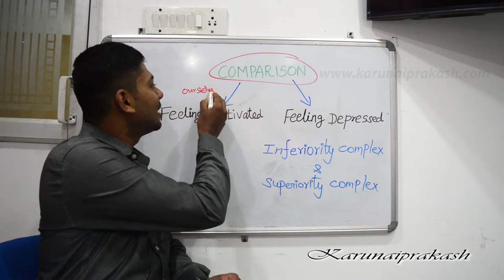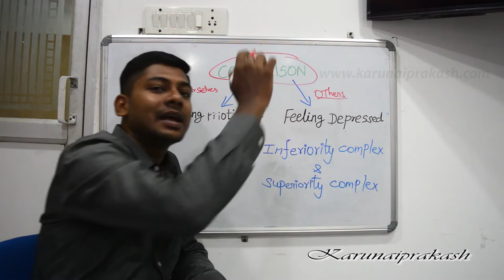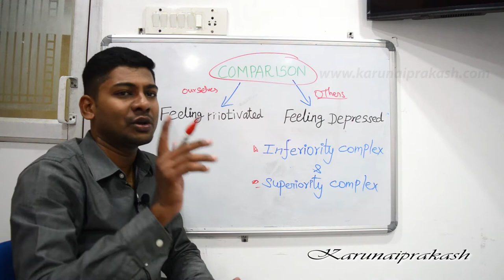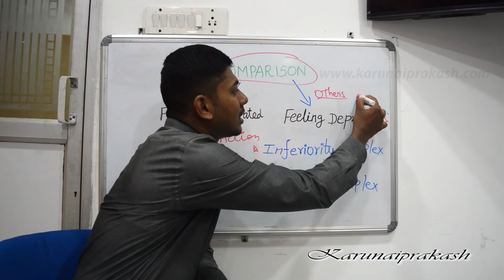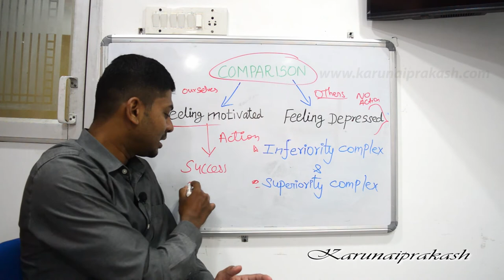Comparison is the key for all the problems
`Karunai Prakash is a Life Skills trainer by profession and has been doing events like
- Team Building and Employee Engagement Activities for Corporate
- Personality development  classes for students
- Faculty development program.